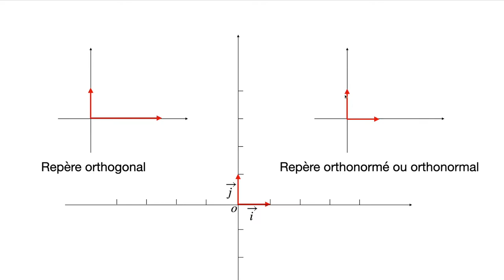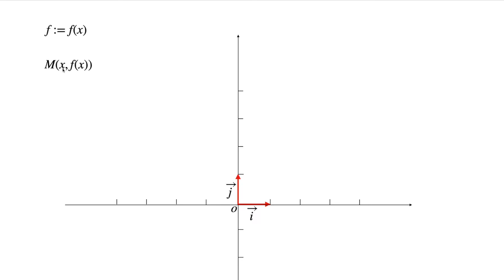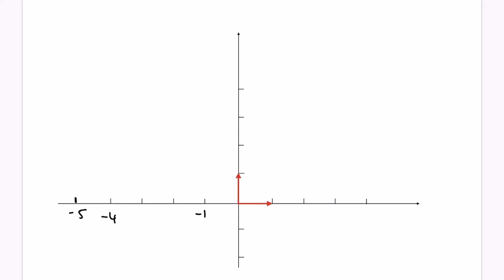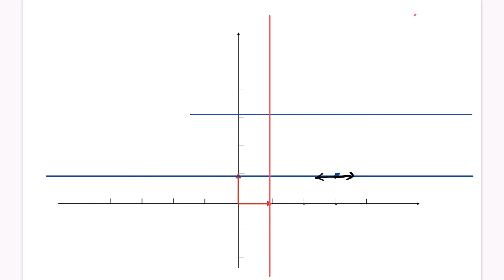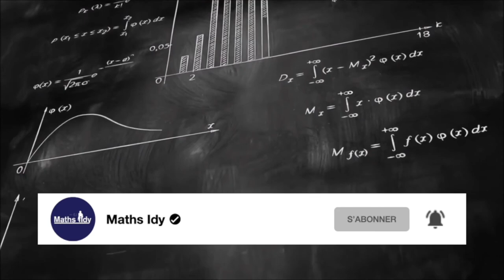Tracer la courbe représentative d’une fonction 🪡